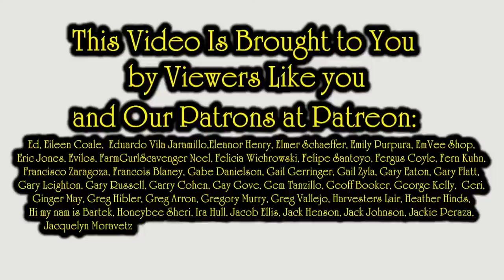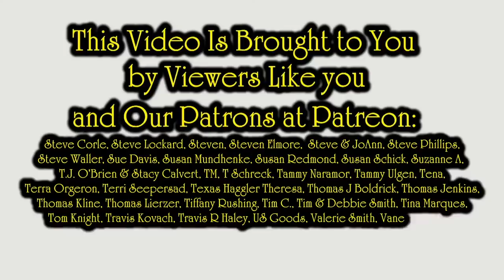Reselling Site Fees, Price Increases, Updates, Ex eBay Executives Plead Guilty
On today's live show we will address the many glitches that have been happening. I've had dozens and dozens of issues pointed out to me, and most relate to shipping in some way. Some of the issues seem to be fixed while most do not. eBay Glitches Updates Shipping  Managed Payments & 4th Quarter

Some of the Mailing Supplies We Use:
2" Table Top Tape Dispenser
2” Tape For Dispenser Above
6" X 9" poly mailing bags
10” X 14” & Larger Poly Mailing Bags